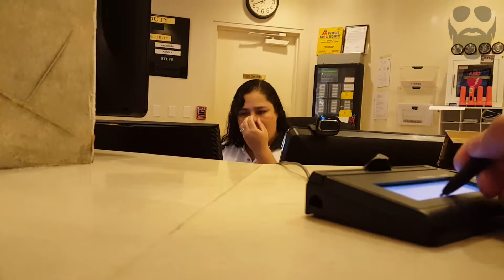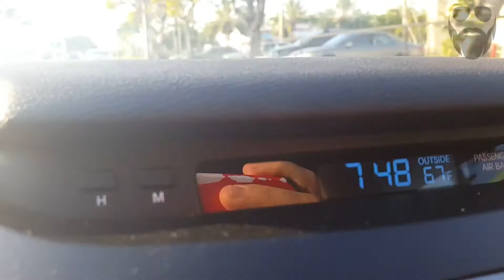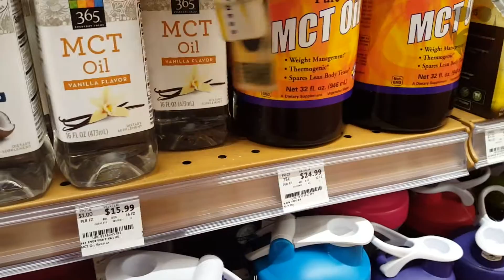ALL OF THE DAYS FITNESS VLOG | SwoleMotion 063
A little bit of everything from a few days of random filming. It pretty much sums up what has been going on lately and at the same time, always pushing forward with those GAINSSSSSS

**Periscope and FACEBOOK LIVE - DAILY @ 12 Noon EST @Swolenormous**

Find Dash:

Periscope: Swolenormous
Musically: Swolenormous

IZECOLD - Close (feat. Molly Ann) [Brooks Remix]